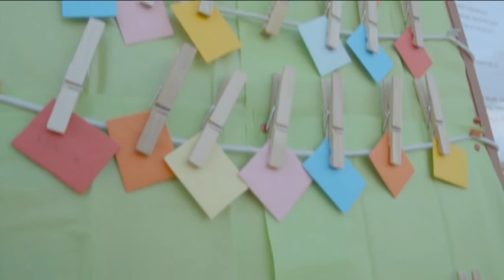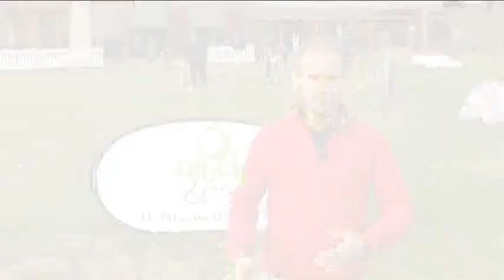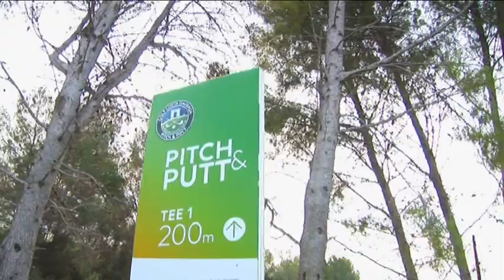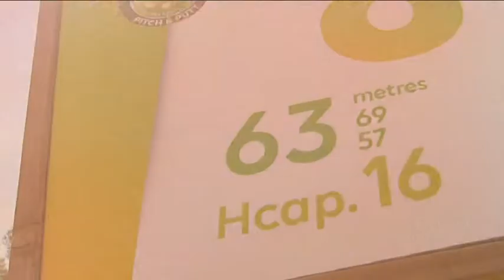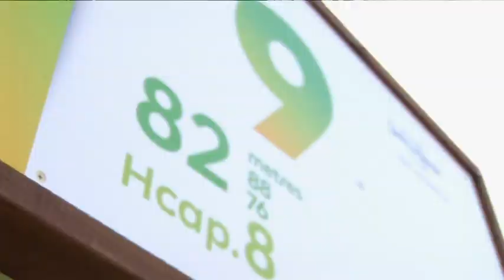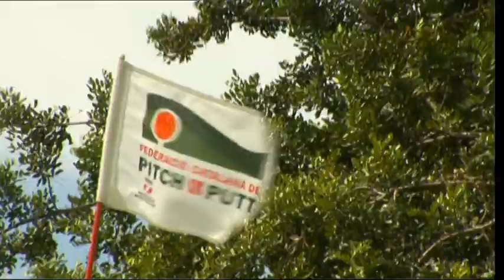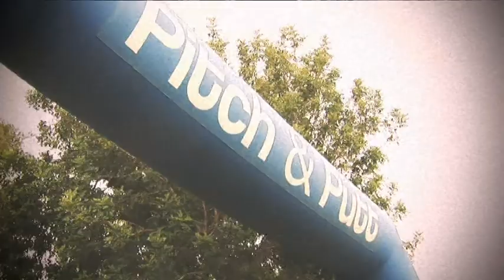DE TEE A GREEN TV 350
En aquest programa podreu gaudir dels reportatges dels Tornejos de Nadal de l'escola SwingFactory des de el camp del P&P Franciac i el torneig de Nadal des de el camp del Pitch and Putt de Mas Torrelles al Baix Empordà, coneixerem més forats del recorregut del camp de Pitch de Costa Daurada a Tarragona, parlem amb el jugador Enric Sanz i recuperem el reportatge de
l'Open Internacional de Catalunya de P&P des de el camp de Portal del Roc a Vilanova i la Geltrú.